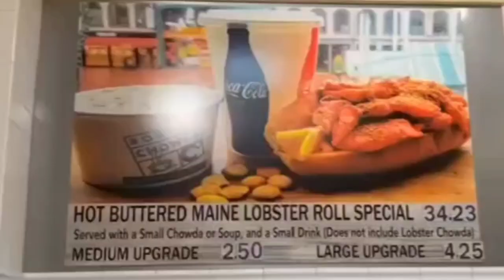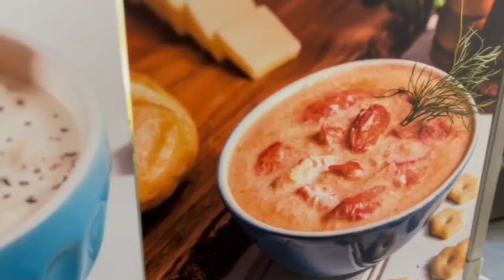Patience is the key to serve all customers. Our patrons know why they have to wait in line.